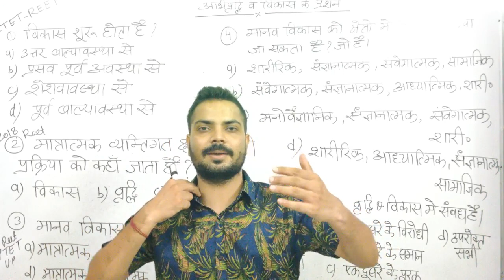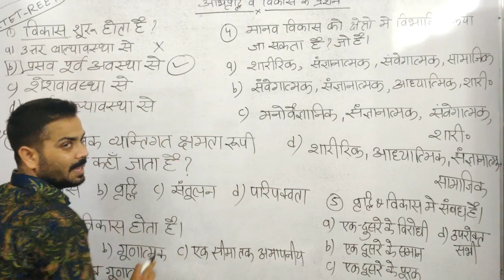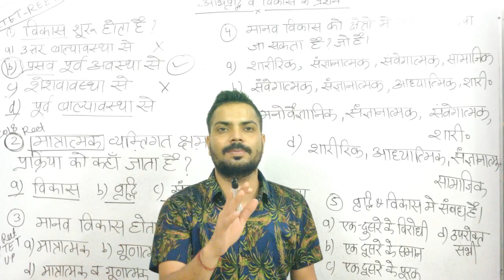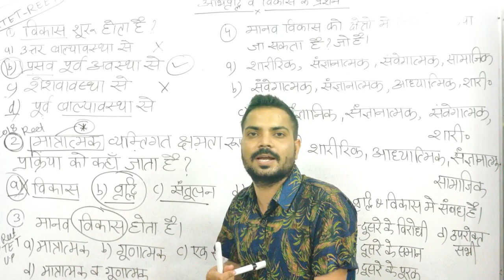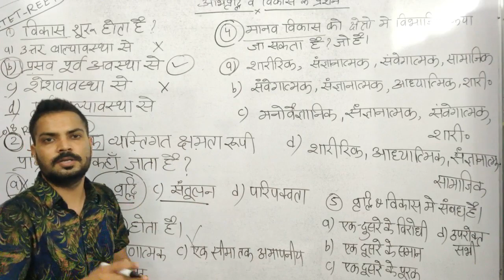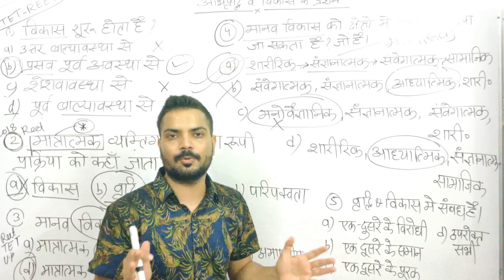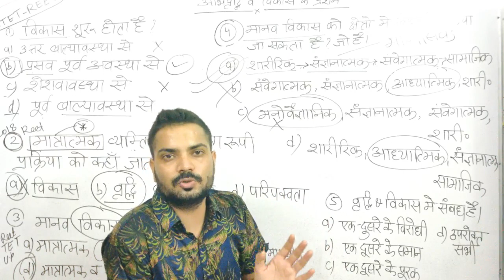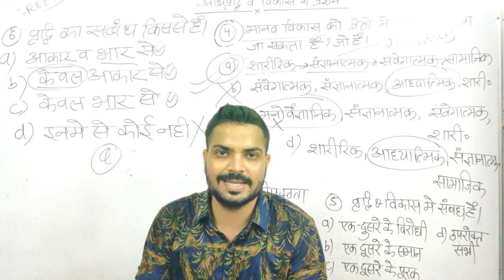Growth and Development Important Questions |अभिवृद्धि एवं विकास |Class 16| Psychology by Kuldeep Sir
"Samanya Gyan Group" Psychology Expert Kuldeep Jangid Sir is teaching about Growth and Development important Questions for Reet, CTET, UPTET, MPTET, HTET, TET, 1st Grade and 2nd Grade Teacher, DSSSB, UGC NET and all competition exams with very simple Methods.

Our Previous Psychology Video : -

1. Role of Heredity and Environment Class 13
2. Principles of Growth and Development Class 15
3. Psychology Growth and Development Class 11
4. Introduction to Child Psychology Class 10

To join our WhatsApp group for any exam preparation, send a message to any of the below numbers ( किसी भी परीक्षा की तैयारी के लिए हमारे व्हाट्सएप ग्रुप से जुड़ने के लिए दिए गए किसी भी नंबर पर मैसेज भेजें ) .

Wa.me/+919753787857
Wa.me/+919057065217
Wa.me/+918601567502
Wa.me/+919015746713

samanya-gyan-group
child-psychology
educational-psychology